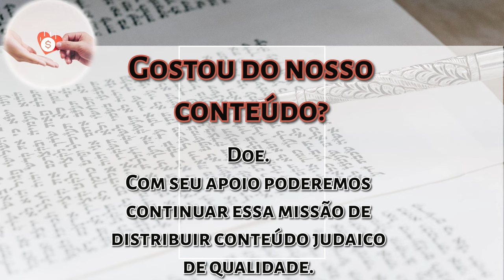Matot/Massê: A pessoa que cria a identidade do lugar! - Rabino Moshe Tamim - Hidabroot Brasil 2024